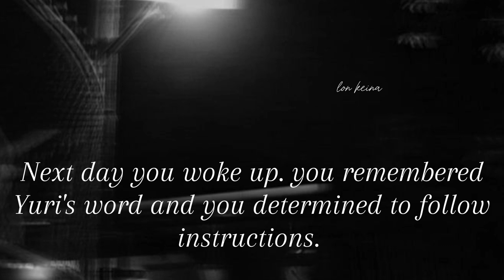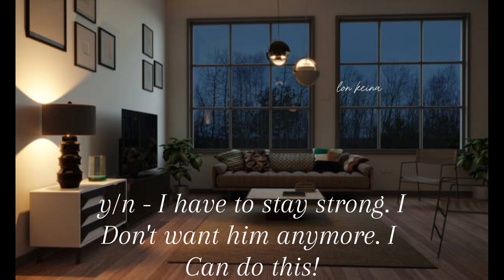(I am over it) Lost || Part 4 || Jungkook ff